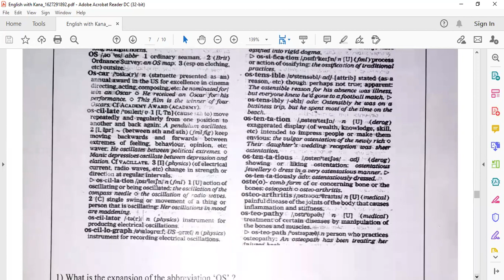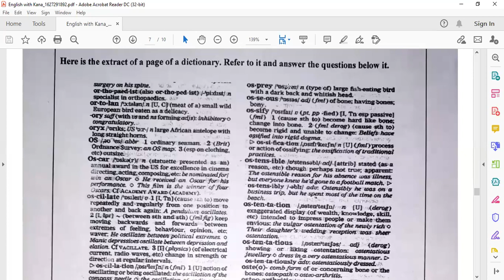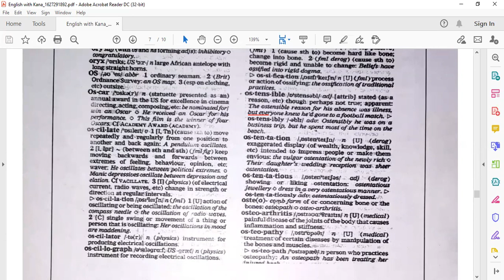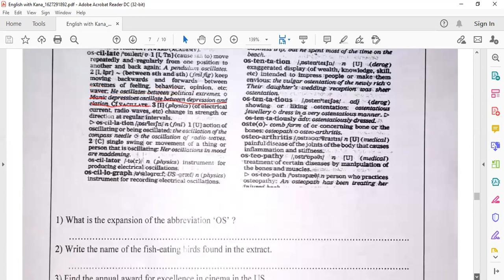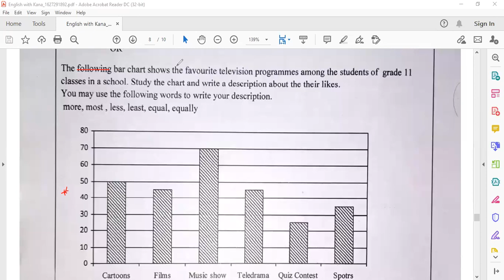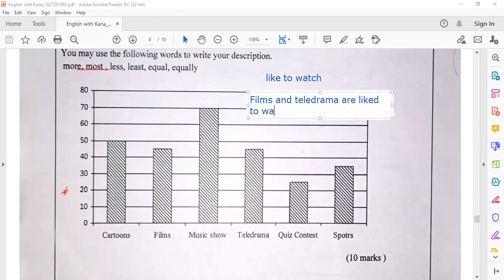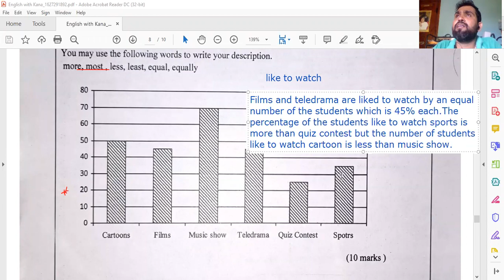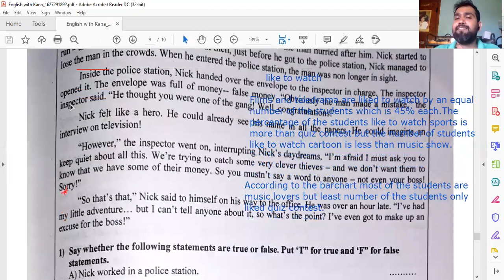thondamanaru paper zoom class on 05.08.2021